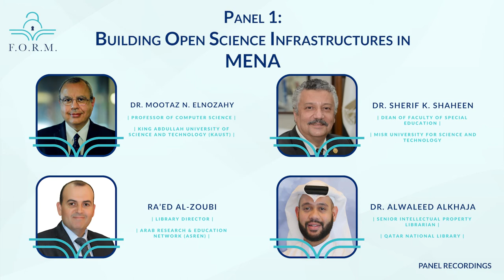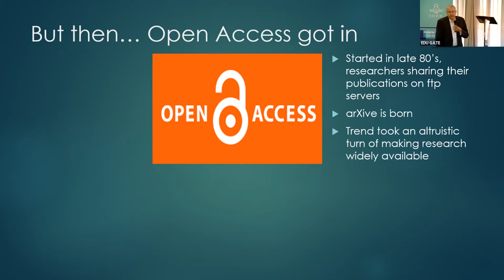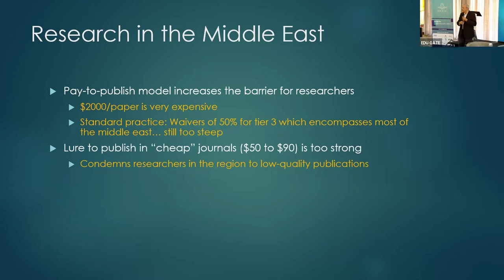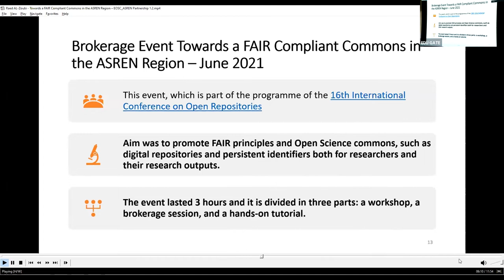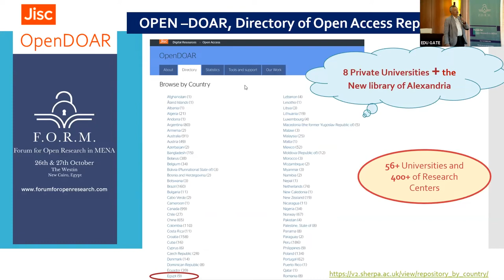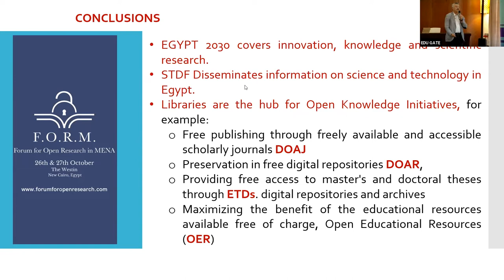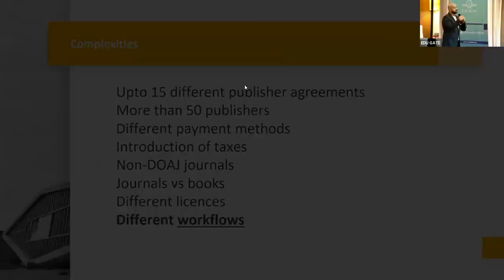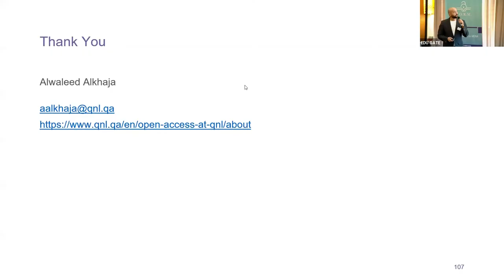F.O.R.M. 2022 - Panel 1: Building Open Science Infrastructures in MENA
The Forum for Open Research in MENA (F.O.R.M.) was organised by the Knowledge E Foundation, Knowledge E, and Gulf Conferences, with the support of our Advisory Partner UNESCO, our Host Partner EKB, and our Patron ALECSO. It brought together leading international experts and key regional stakeholders, along with open-source and open-resource solutions and technology providers, to support the advancement of Open Science. F.O.R.M. was held on the 26th-27th of October (2022) to coincide with the global Open Access Week initiative. We hope this will become an annual event hosted in a different country within the MENA region each year.

Speakers:
Dr. Mootaz N. Elnozahy, King Abdullah University of Science and Technology (KAUST) – “A Balanced Assessment of Open Science in MENA”
Ra’ed Al-Zoubi, Arab Research & Education Network (ASREN), Jordan University of Science and Technology – “Towards a FAIR Compliant Commons in the ASREN Region – EOSC/ASREN partnership ”
Dr. Sherif K. Shaheen, Misr University for Science & Technology – “Egypt’s vision towards Open Science: A content analysis study for published information sources”
Dr. Alwaleed Alkhaja, Qatar National Library – “Using Agile Methods to Navigate Complex Publisher Open Access Workflows: The Case of the Qatar National Library Open Access Fund”